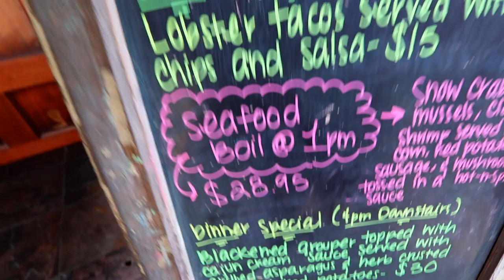AJ's Seafood and Oyster Bar, Destin, Florida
Second, sorry it has been a little bit since the last video, real life keeps getting in the way but I was finally able to break away and spend the day at AJ's Seafood and Oyster Bar and what an awesome day it was!

There is so much to do and see at AJ's you can virtually spend the entire day checking it out.  Sundays are our favorite day to go because of the seafood boil.  It is amazing and we really regretted not getting it for the video, however they start serving it at 1 pm and we were there too early (maybe a good topic for another video soon!?)

It would be super hard for me to try and describe everything there is to do at AJ's and you would get super tired of reading it all but the hightlights would include, in addition to the seafood boils...

The amazing view! From the elevated deck, AJ's offers one of the best views of the harbor, Destin Pass, the Gulf and fishing fleet. That alone is worth the visit.

The boats! AJ's has its own fleet of charter boats that take guests out on Dolphin curses, snorkeling trips, Sunset cruises and even adventures on their very own speed boats, The Sea Blaster or Sea Quest. Pretty cool!

The Tiki Village! At the base of AJ's is an awesome outdoor seating area which offers a fully stocked bar, a jumbotrom playing the seasonal sporting events,  an ice cream shop along with an amazing water front view of the Destin fishing fleet.

Also, if you are here during the month of October, AJ's hosts the Destin Fishing Rodeo which is an amazing event! You don't even have to fish to have fun! Just grab a beer, find a seat and watch all the fisherman bring in their trophy fish! Always a good time!

There is much much more to do and we highly recommend checking out their website linked below if you're interested in knowing more.

As far as ranking this place goes, I'm not even going to, just consider this a perfect score.  If your on the fence about it go ahead and go! But before you do, do a quick search for a coupon, you can find an AJ's coupon virtually anywhere! (HINT!!! check for a pamphlet at your local hotel or resort, look for a booklet called "The Menu Mag",  lots of discounts in there!

Recommended Links

Also, if you have any ideas or want us to try something new don't hesitate to let us know!

Have an awesome rest of the day!